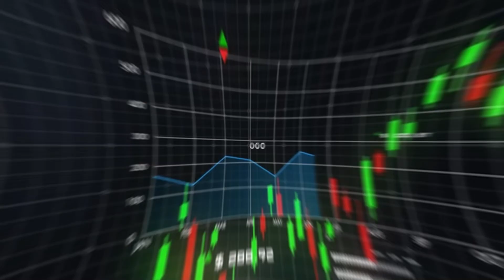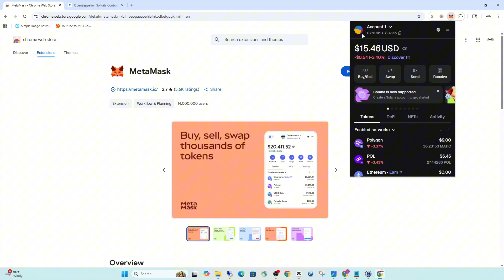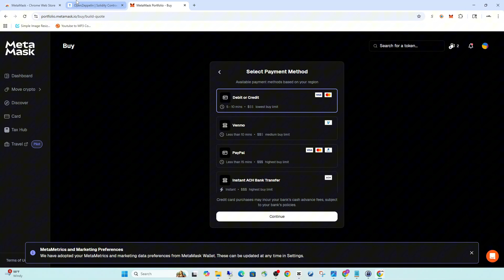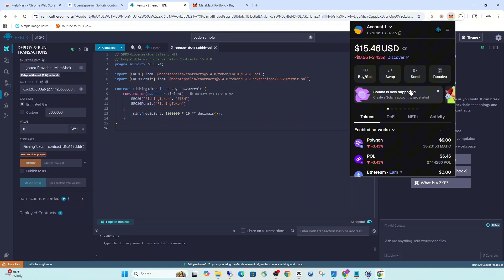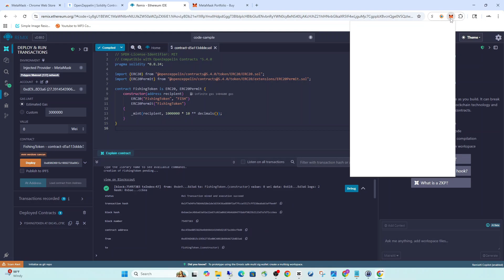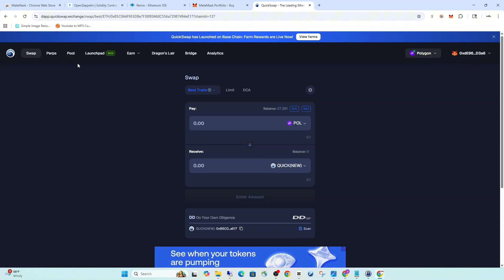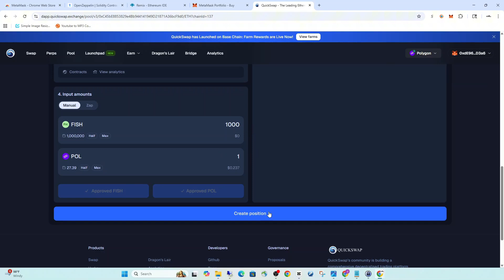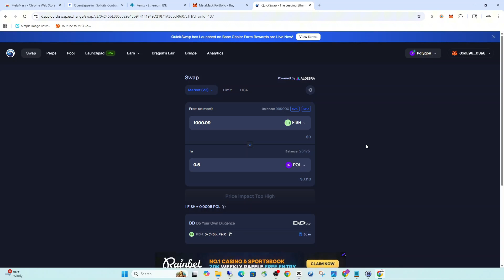🚀 Create Your Own Crypto Coin in 5 Minutes (No Coding Needed!) 💰🔥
Want to launch your own cryptocurrency in under 5 minutes? In this step-by-step tutorial, I’ll show you how to create a coin on the Polygon blockchain using MetaMask, Remix IDE, GitHub, and QuickSwap.

We’ll:
✅ Set up a MetaMask wallet (if you don’t have one already)
✅ Deploy your very own token on Polygon using Remix IDE
✅ Send it straight to your MetaMask wallet
✅ Create a liquidity pool on QuickSwap paired with POL

No coding experience required — anyone can follow along. By the end of this video, you’ll have your own coin live and tradable!